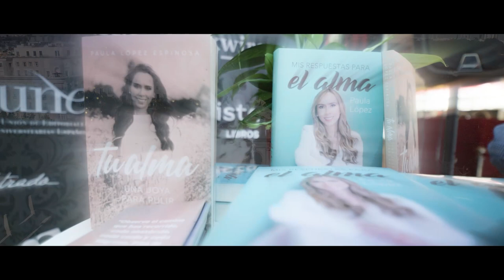Paula López- Trailer feria del libro de Madrid España 2023